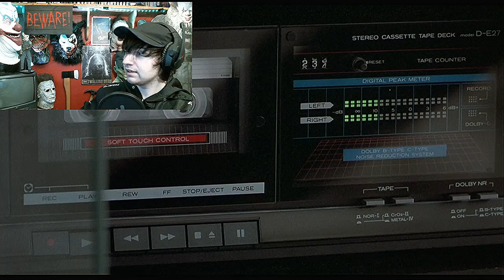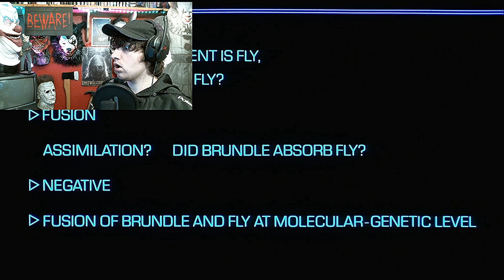MOVIE REACTION: The Fly (1986) Jordan's First Time Watching